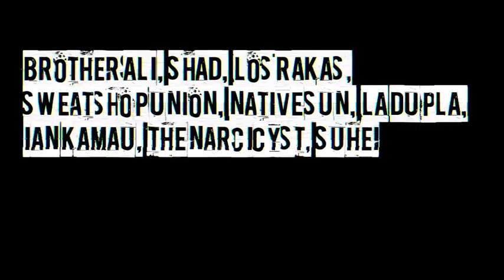Trinity College International Hip Hop Festival, 2012 (Trailer)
March 29-31st (2012)
Trinity College, Hartford, CT.
All ages & Free.

Performances by:
Brother Ali (USA)
Shad (Rwanda/Canada)
Los Rakas (Panama)
Sweatshop Union (Canada)
Native Sun (Mozambique/UK)
La Dupla (Portugal)
Ian Kamau (Trinidad/Canada)
with hosts The Narcicyst (Iraq/Canada) and Suheir Hammad (Palestine/USA)
And more!

TRAILER CREDITS:
EDITOR: MAGEE MCILVAINE
FOOTAGE PROVIDED BY NOMADIC WAX